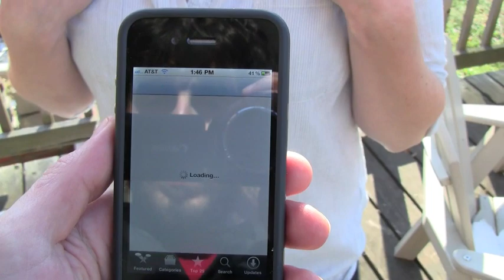Scanning QR Code Tattoos with Sephora to Go App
The Sephora to Go app has the best QR Code scanner for the iPhone that I have ever used. I'm really impressed with the interface and speed. It works great on the iPhone4.